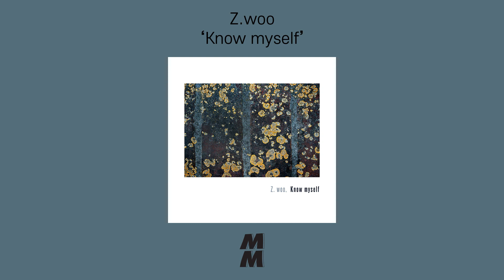[Official Audio] Z.woo - Know myself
Artist : Z.woo
Album Title : Know myself
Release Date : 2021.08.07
Genre : 일렉트로니카, 인디